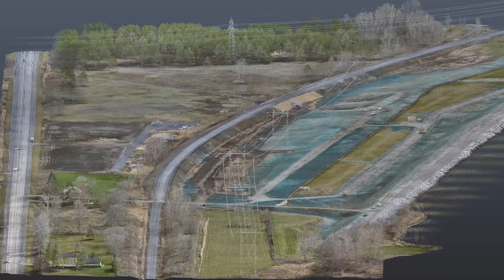Waba Dam LiDAR Fly-Through